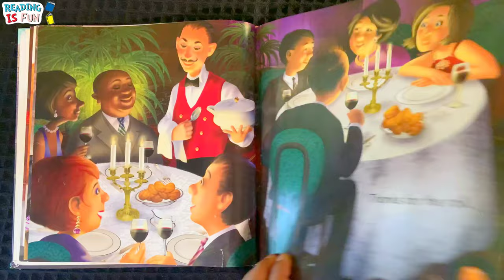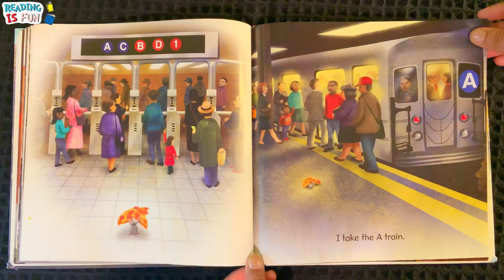Pizza Mouse | Easy reader book | Kindergarten reading level book | Picture book read aloud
Pizza Mouse, the story of a city mouse on the lookout for food who finally finds a slice of pizza and brings it home to his family. An easy reader Guided Reading Level D book. The illustrations are engaging and help tell the story. Simple text and a quick read!